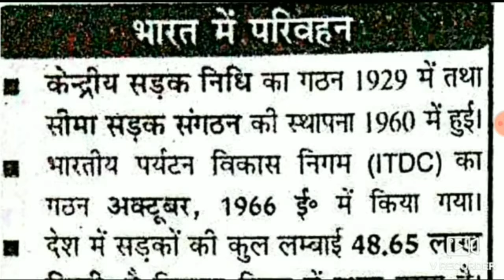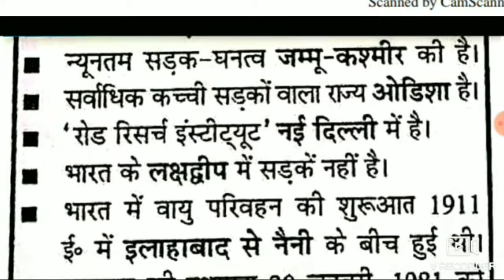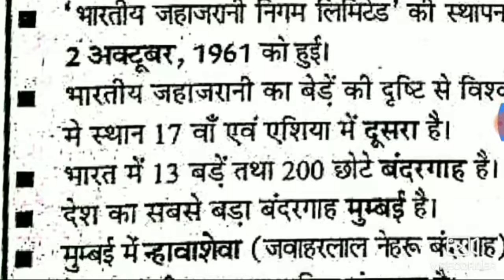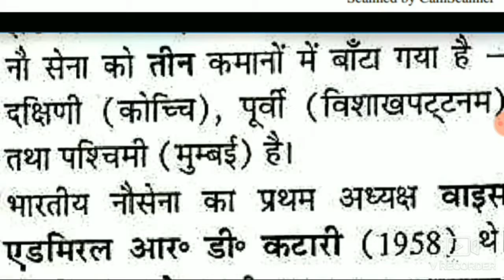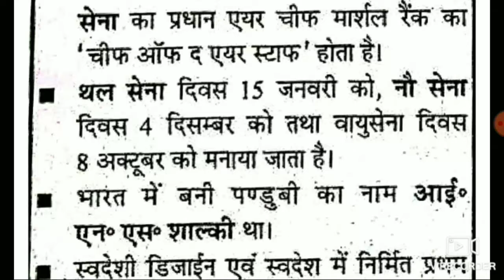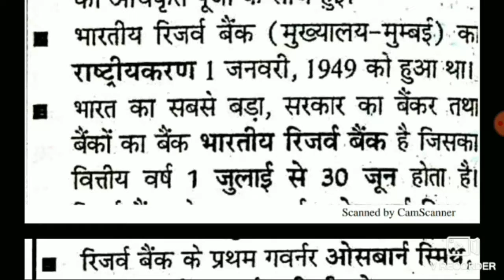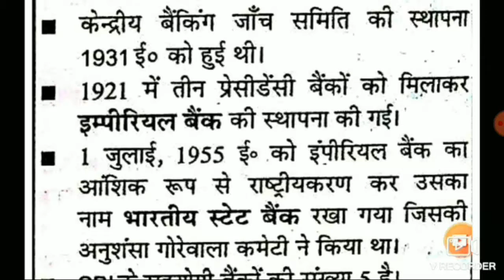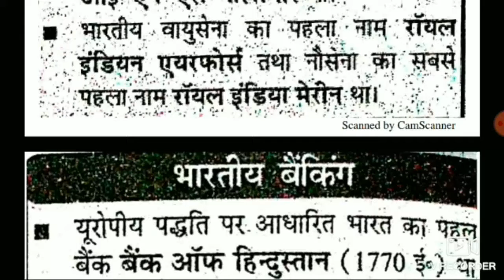success manch|1M GK QUESTIONS In hindi(PART-6)|gk in hindi question answer 2020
1M GK QUESTIONS In hindi(PART-6)|YOUTUBE पर पहली बार|GK IN HINDI|gk in hindi question answer 2020